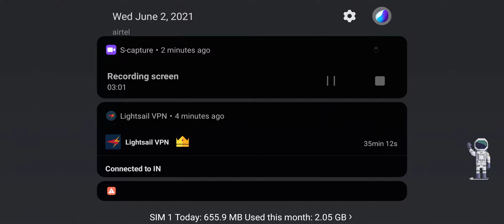Godzila and cong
War battle ground